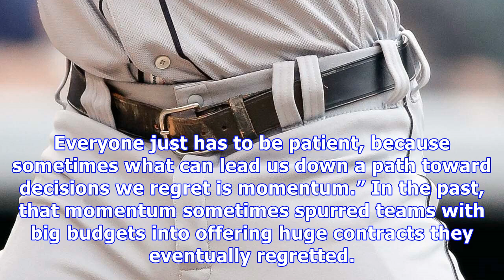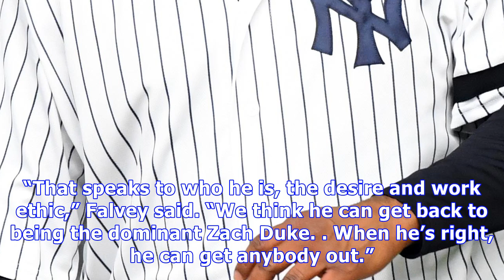Twins sign reliever zach duke, as free agency remains fairly quiet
Zach Duke is a lot of things, the Twins figure. Shrewd lefthander. Veteran leader. Tommy John success story and role model. But he’s probably not a dam-breaker. Duke passed a physical on Tuesday and signed a one-year contract to be part of the Twins’ bullpen in 2018, an interesting but, in the context of the rest of the offseason’s class of free agents, not exactly a high-profile acquisition. Not with pitchers such as Jake Arrieta and Yu Darvish still hunting for contracts, with position players...